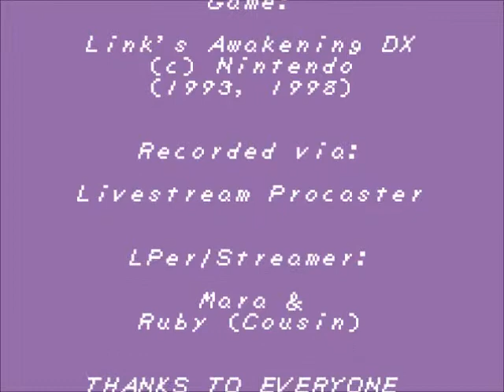Link's Awakening DX "Let's Play!" - 20 - Stahp Throwing Your Ballz!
Title... LOL self.. you are drunk... Go home... XD
Anyway, I finally make some headway in Eagle Tower! Special thanks to my cousin Ruby for being a guest commentator in this part of the LP. WARNING: MANY LOLs WERE HAD DURING THIS EPISODE. Not to mention an accidental snort-giggle... Next episode I need to remember to go and finish the trade sequence and get DAT BOOMERANG--which I had NO idea was in this game. (Thanks to thejonnymar for reminding me of the next part of trading sequence!)